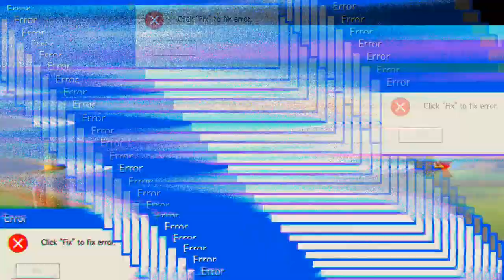Battle Royale 'Free Fire'